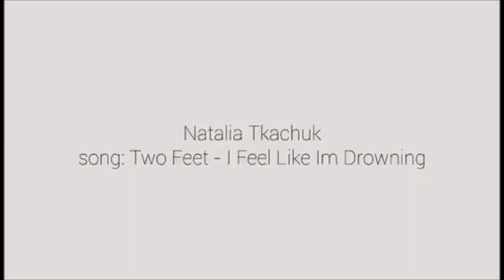Sexy Dance. Natalia Tkachuk. Studio tańca 4U.